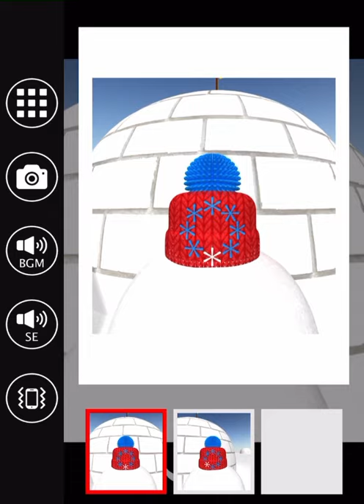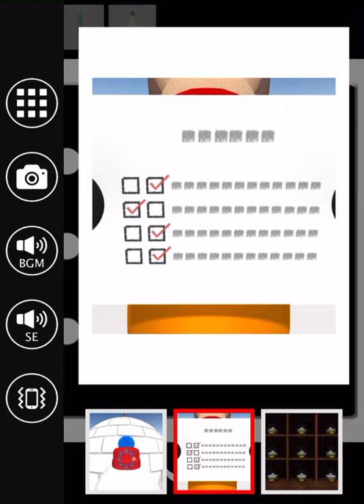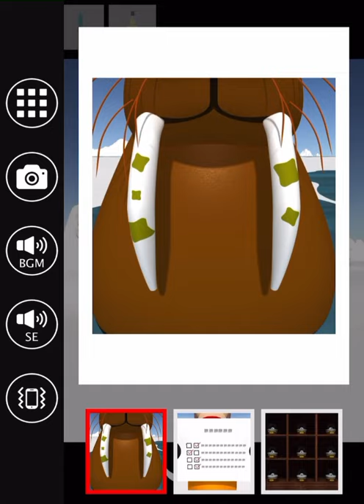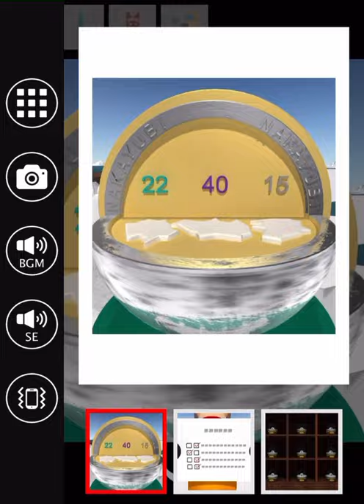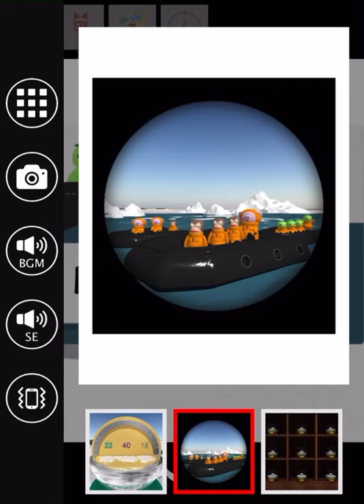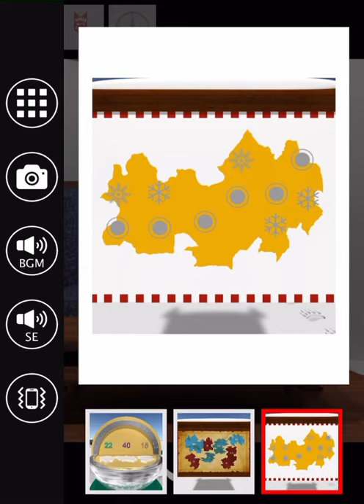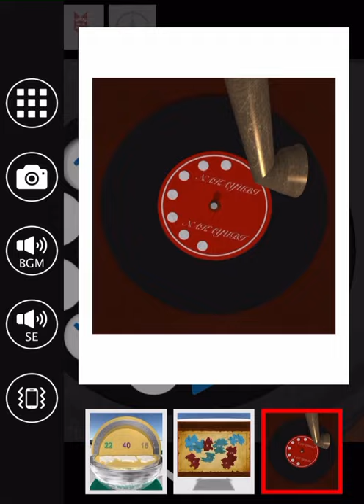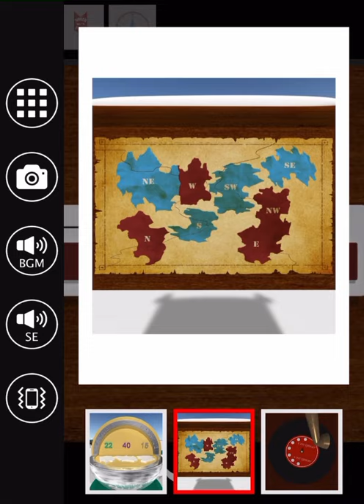방탈출 - Escape Rooms(NAKAYUBI CORPORATION) : 북극(North Pole) 공략 full walkthrough